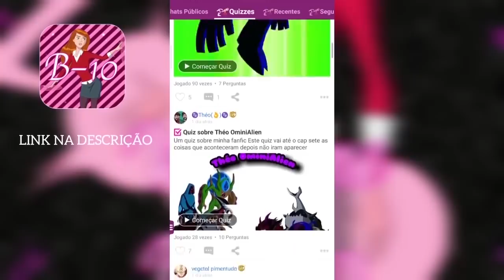CURIOSIDADES DE BEN 10 ÓBVIAS QUE VOCÊ TEM QUE SABER SE NÃO TU NÃO MANJA!!!